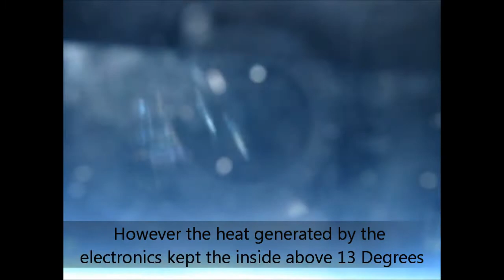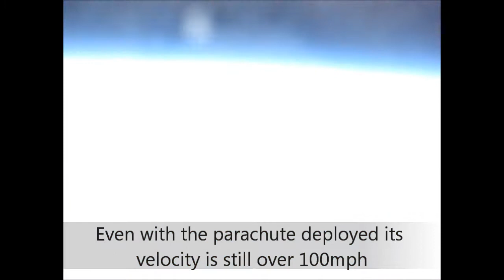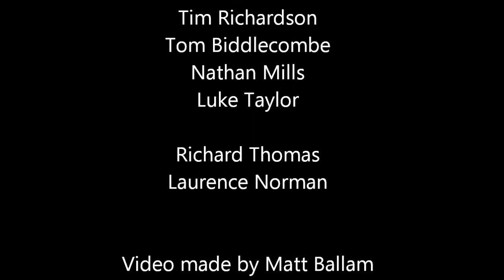ASTRIUM - A Journey to the Edge of Space - HD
HD Version of "A Journey to the Edge of Space" with no music.